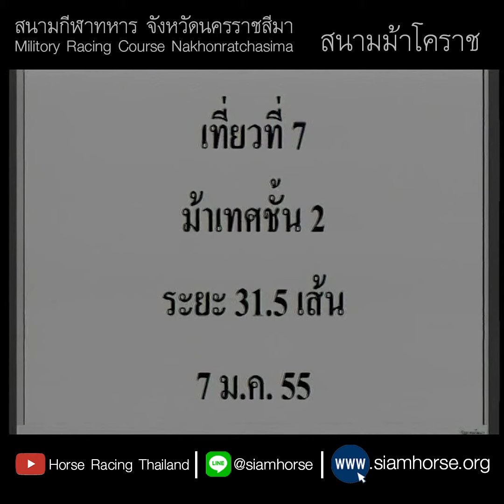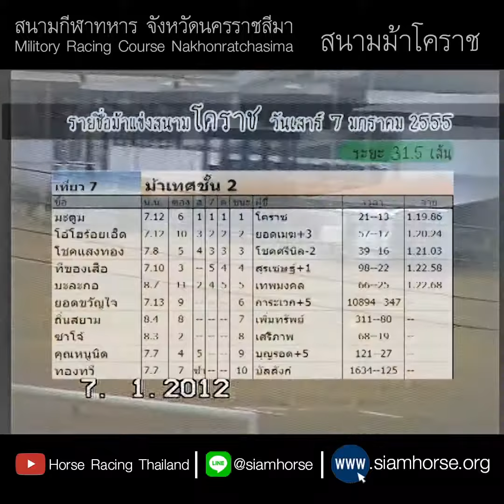[ม้าแข่งสนามโคราช 7 ม.ค. 2555] ม้าเทศชั้น 2 มะตูม+โอ้โฮร้อยเอ็ด+โชคแสงทอง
ผลการแข่งม้าสนามกีฬาทหาร นครราชสีมาฯ
ประจำวันที่  7 มกราคม 2555